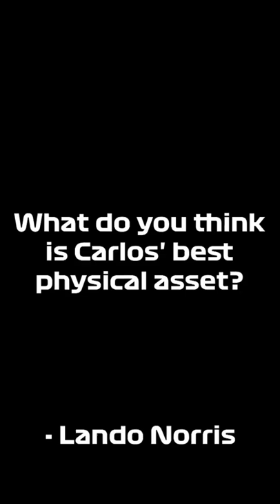Lando Norris tells what's Carlos' best physical asset...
Formula 1 content
f1 news
LEWIS HAMILTON
MAX VERSTAPPEN
VALTERRI BOTTAS
SERGIO PEREZ
CHARLES LECLERC
CARLOS SAINZ
LANDO NORRIS
DANIEL RICCIARDO
FERNANDO ALONSO
GEORGE RUSSEL
ALEX ALBON
KIMI RAIKKONEN
NIKITA MAZEPIN
WTF1
THE RACE
ESTABAN OCON
PIERE GASLY
SEBASTIAN VETTEL
LANCE STROLL
NICHOAS LATTIFI